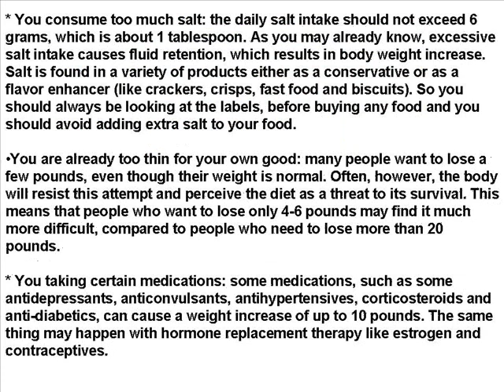Why Am I Not Losing Weight on a Low Calorie Diet